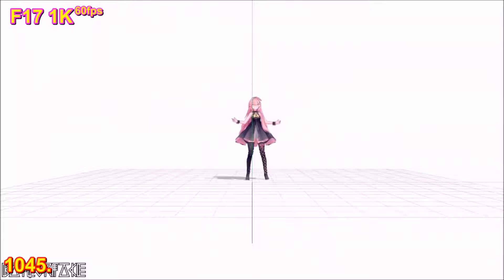MMD Eden v.8 sub.español (1K 60fps)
Proyecto Angel hm01 fansub gratuito.

Video original...